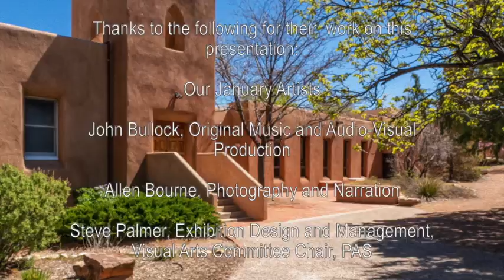PAS January 2021 Visual Artists Exhibition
Spinning Color and Texture into Art

January Exhibiting Artists:

Allen Bourne, Photography
Janet Bothne, Acrylic Painting
Bobby Lopez, Acrylics and Mixed Media
Steve Palmer, Poured Acrylic
Elizabeth Potter, Quilling